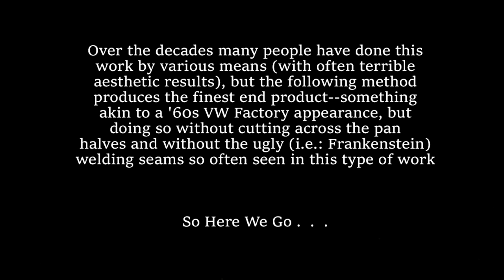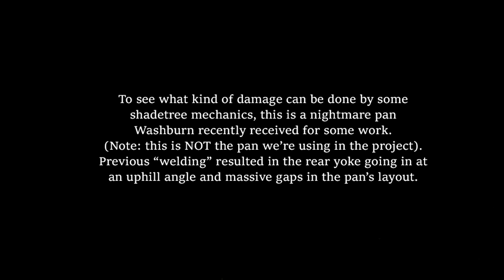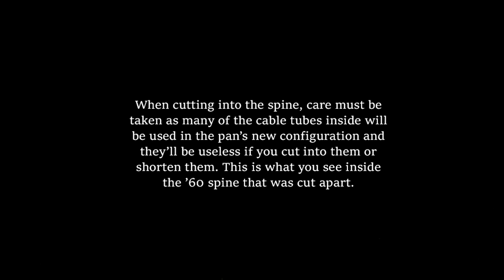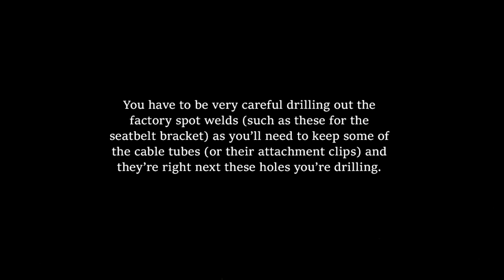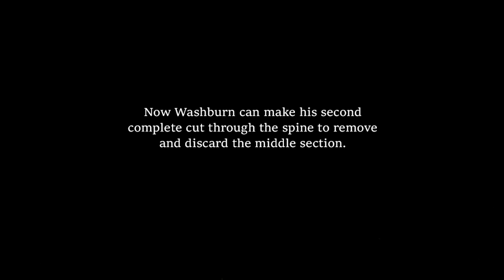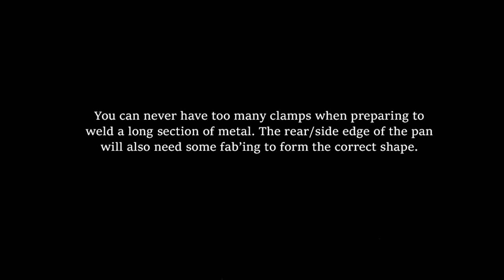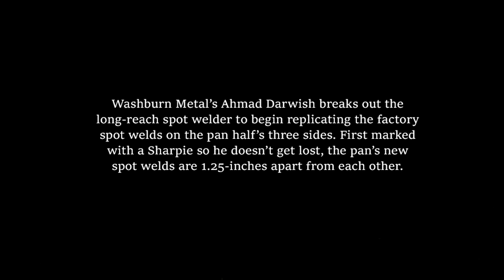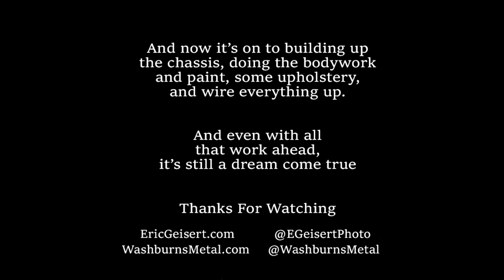Washburn Shows How To Build A Perfect Shortened 356/Manx-Type VW Pan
If you look around you'll find a lot of videos on how to shorten a VW pan to accept a 356 speedster or Manx-type buggy body that result in a hacked together pan, but this video shows how Washburn's Metal creates a shortened pan that looks like it came from the VW factory--inotherwords: perfect. This method is the gold standard for How To Shorten A VW Pan.

"shortening a beetle pan" "how to shorten a VW pan" "building a shortened VW pan" "how to build a manx pan" "shortening a VW pan"